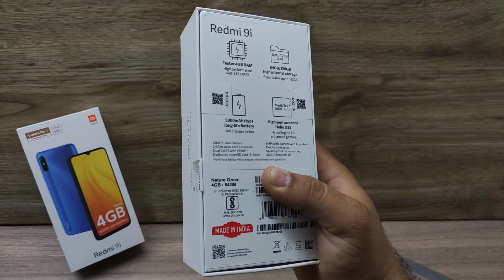REDMI 9I NATURE GREE ( VERDE ) FICHA TÉCNICA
Link Unboxing Xiaomi Redmi 9i Sea Blue ( Azul )

O Xiaomi 9i possui o novo sistema operacional Android 10 que incorpora respostas inteligentes e ações sugeridas para todos os seus aplicativos. Entre as suas várias funcionalidades irá encontrar o tema escuro, a navegação por gestos e o modo livre de distração, para que você possa completar as suas tarefas enquanto desfruta ao máximo do seu dispositivo.

INFORMAÇÕES TÉCNICAS
- Marca: Xiaomi
- Modelo: Redmi 9i

Especificações:

- Capture seus melhores momentos e reviva-os sempre que quiser com a câmera traseira de 13 Mpx.

- Além disso, o dispositivo possui uma câmera frontal de 5 Mpx para que você possa tirar selfies divertidas ou fazer videochamadas.

- Mais para ver Com sua tela IPS de 6.53 ", desfrute de cores intensas e maior clareza em todo o seu conteúdo.

- Reconhecimento facial para maior segurança

- Aproxime o dispositivo do seu rosto para desbloqueá-lo instantaneamente.

- Sua tecnologia precisa de reconhecimento facial garante acesso rápido e seguro ao dispositivo.

- Com a super bateria de 5000 mAh você terá energia por muito mais tempo para jogar, assistir séries ou trabalhar sem recarregar.

- Com sua memória interna de 128 GB você poderá armazenar arquivos e aplicativos grandes sem ter que carregá-los para a nuvem e aproveitar seus momentos off-line para desfrutá-los ao máximo.

Conteudo da Embalagem:

- Smartphone Xiaomi Redmi 9i, 4gb Ram, 64gb ou128gb

Peso:
650 gramas (bruto com embalagem)

SUPEX BOX ATACADISTA ELETRÔNICOS E ACESSÓRIOS PARA CELULARES

-CASES IPHONE A PARTIR DE R$ 5,50
-CAIXAS DE SOM BLUETOOTH A PARTIR DE R$ 24,00
-PELÍCULAS 3D A PARTIR DE 3,50
-CARREGADOR A PARTIR DE R$ 2,50
-MAQUINA DE CORTA CABELO, BARBEA R$ 19,00

LIGAÇÕES E WHATSAPP